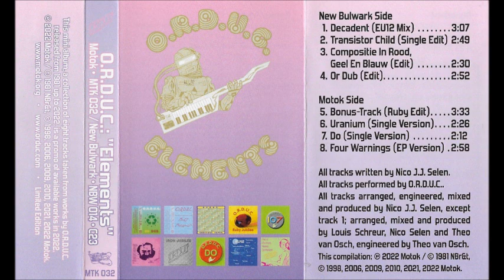O.R.D.U.C. - Elements - Cassette (Motok/New Bulwark Records & Tapes 2022)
One-o-seventh Royal Dutch Underground Company started in the early 80s as a project for experimental music. Gradually the music chanced to minimal-pop. The New Bulwark side is tracks 1-4 and the Motok side is tracks 5-8.

Tracklist:

N1 Decadent (EU12 Mix) 0:00
N2 Transistor Child (Single Edit) 3:07
N3 Compositie In Rood, Geel En Blauw (Edit) 5:56
N4 Or Dub (Edit) 8:26
M5 Bonus-Track (Ruby Edit) 11:21
M6 Do (Single Version) 14:54
M7 Uranium (Single Version) 17:21
M8 Four Warnings (EP Version) 19:32